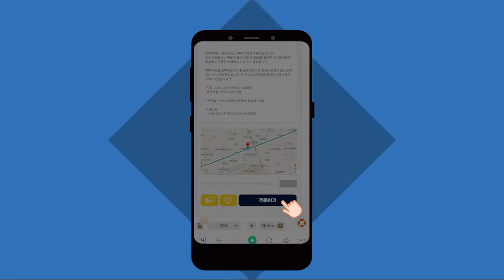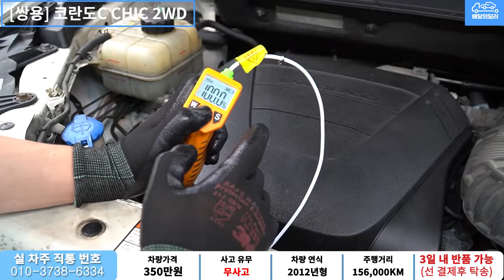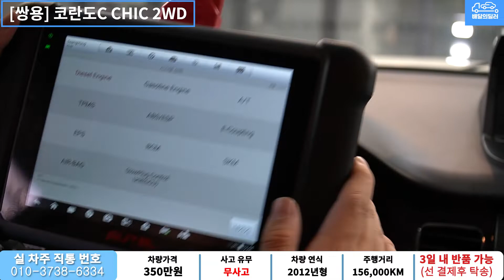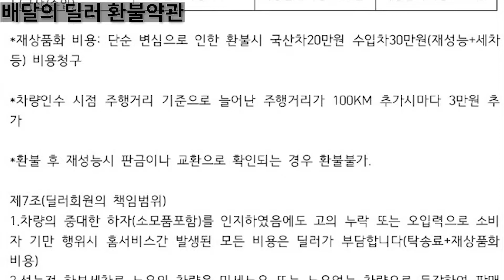[배달완료] 코란도C 중고차 하부점검 부터 스캐너 진단까지 점검하여 집 앞까지 배송해드립니다.